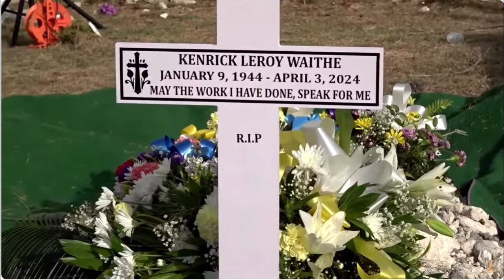In Memoriam - Kenrick Leroy Waithe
Kenrick Leroy Waithe Homegoing Celebration